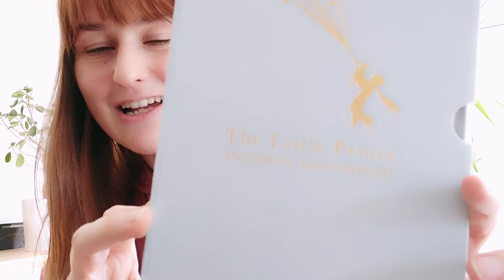Anglais - Premier livre lu ! Colorless Tsukuru Tazaki and his Years of Pilgrimage de Haruki Murakami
Bonjour ! :D

Je suis super contente d'avoir fini mon premier livre en anglais =D :
- Colorless Tsukuru Tazaki and his Years of Pilgrimage de Haruki Murakami !

J'ai beaucoup aimé ce livre - ou ce que j'ai compris de ce livre !

Je vous laisse avec Année de pélerinage de Franz Liszt, une œuvre dont il est fait souvent mention dans le roman =)

N'hésitez pas à rejoindre le défi des 12 livres en anglais lus en 12 mois, même avec des petits ouvrages ! C'est toujours ça de pris et ça vous exercera :D

Bonne journée !